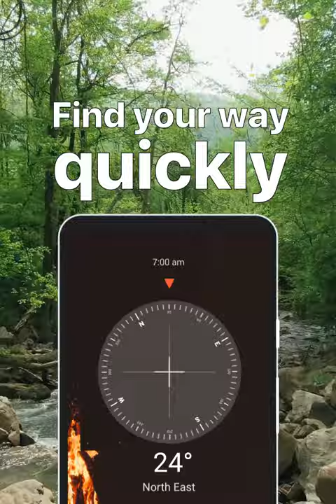Smart Compass: GPS Coordinates - GPS Tracker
The Most Accurate GPS Compass and GPS Phone Tracker to track location